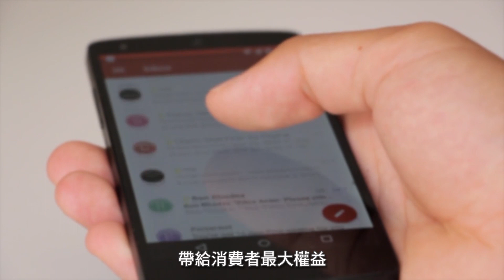發現新台灣 5G議題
5G時代將來臨
你準備好了嗎?
網路通訊，已是現代人不可或缺的存在。從過去的2G 3G，一直演進到4G，最近也即將邁入5G的時代。網路速度將有一個有別以往的突破，但同時令許多人擔憂的，正是5G的資費。讓我們實際走訪街頭，詢問民眾面對5G時代的看法，以及對費用的接受程度吧！